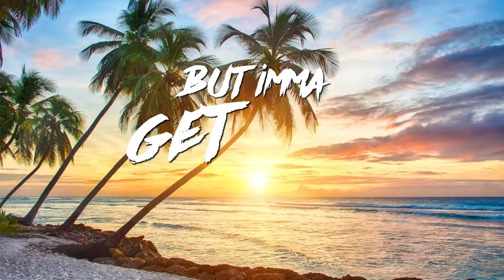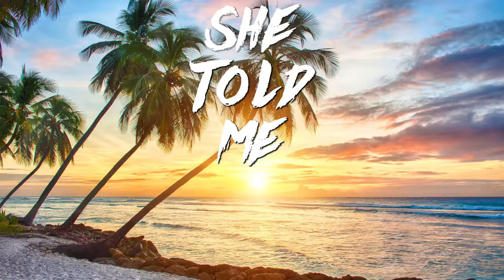Dre Highway f. Dima Kash - Mañana (Lyric Video)